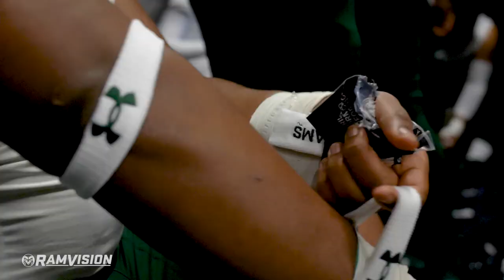Colorado State Football: Utah State Trailer